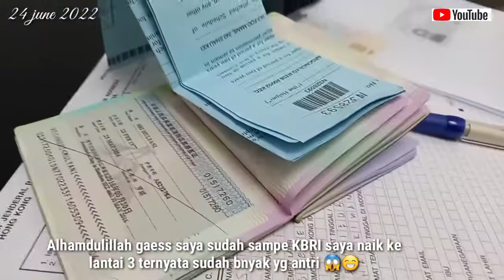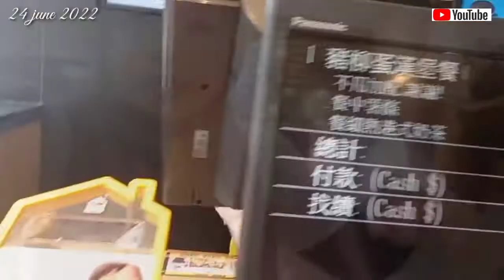proses pembuatan passport baru 2022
Video kali ini berbeda ya gaees ..
karna masa berlaku passport saya habis  jadi saya harus buat baru lagi.. nah hari ini tepat tgl 24 June 2022.. saya langsung ke KBRI HONG KONG guna proses pembuatan passport .
Gimana prosesnya yuk ikuti langkah langkah berikut ini ditonton sampe habis ya supaya bagi temen temen yang ingin buat passport tidak bingung  semoga bermanfaat trimakasih

Semoga bisa menghibur dan bermanfaat..
Aamiin